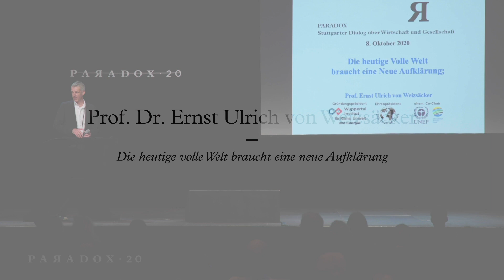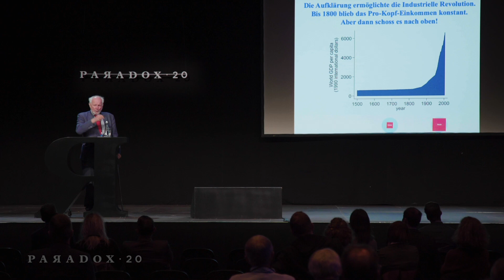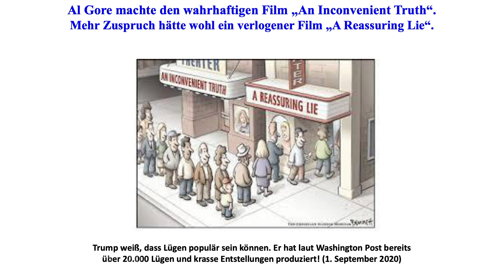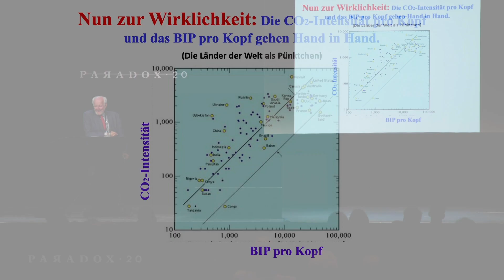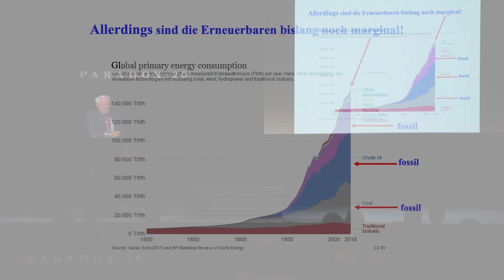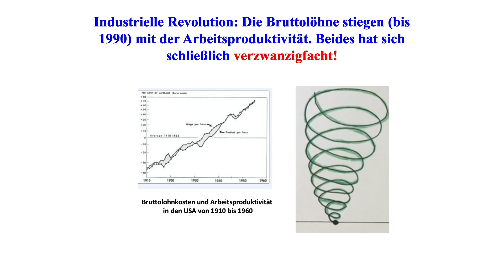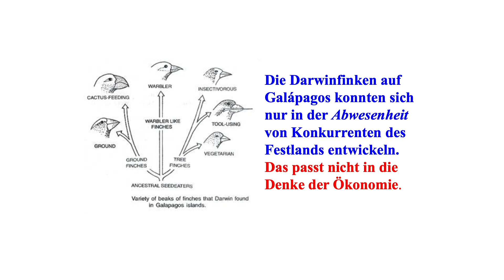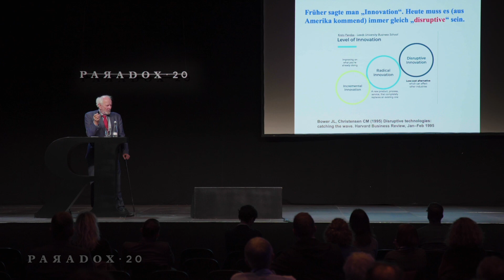PARADOX 20 — Ernst Ulrich von Weizsäcker: „Die heutige volle Welt braucht eine neue Aufklärung“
PAЯADOX — Stuttgarter Dialog über Wirtschaft und Gesellschaft.
Donnerstag, 8. Oktober 2020

PAЯADOX nimmt eine Gegenwart ins Visier, deren Leitbegriffe wie Wachstum, Wohlstand oder Fortschritt widersprüchlich (paradox) geworden sind.

PAЯADOX ist ein Format von agora42 und Intuity Media Lab.